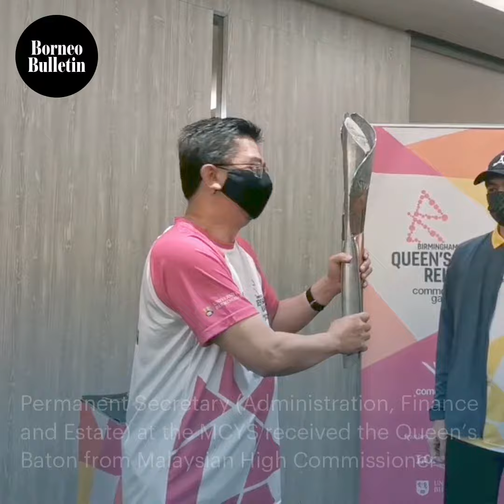Spirits undamped at Queen's Baton Relay walk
The heavy downpour did not dampen the spirit to celebrate the arrival of the Queen's Baton in Brunei Darussalam yesterday morning, during ‘The Queen's Baton Relay (QBR) Walk and Breakfast’ event jointly organised by the British High Commission in Brunei Darussalam, the Brunei Darussalam National Olympic Council (BDNOC) and the Ministry of Culture, Youth and Sports (MCYS).

Video by James Kon

For more details, click on the link in our bio @borneobulletin